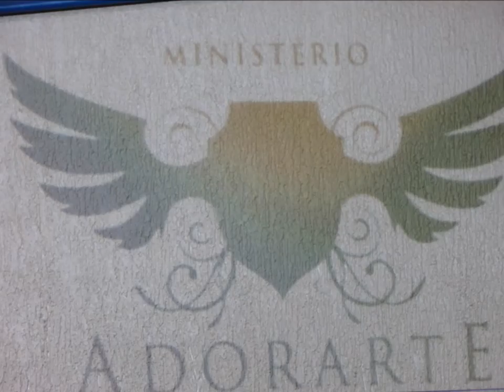Batista Agapé......23 Outubro 2015 - Congresso Mulheres - Colaboradoras do Reino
Ide